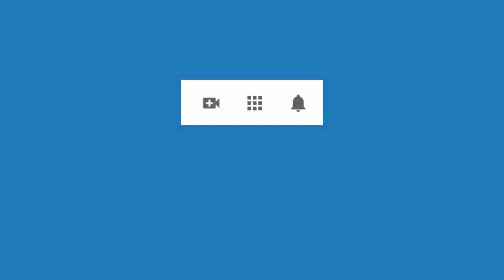4688 Aurelio Mejia. Alcoholismo, tristezas, enojón, miedos, culpas, impaciente, dolores de cabeza, s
Hipnosis introspectiva por Aurelio Mejía a distancia, en línea por internet. Alcoholismo, tristezas, enojón, miedos, culpas, impaciente, dolores de cabeza, sueño con el chamuco. Veracruz, México, 12 diciembre 2020.